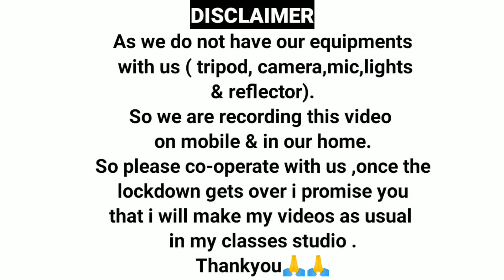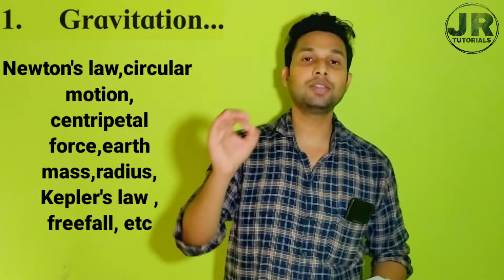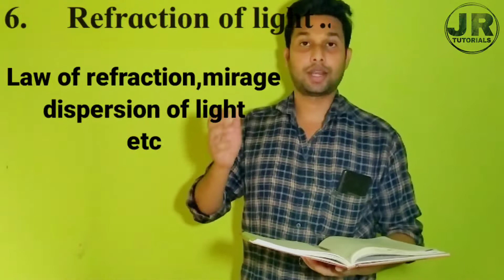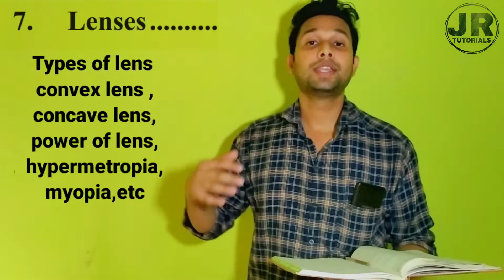10th Board Science Syllabus Discussion for 2020-21 | Chapterwise analysis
Hi everyone , my name is rahul jaiswal in this video you will get syllabus discussion of science for 2020-21.